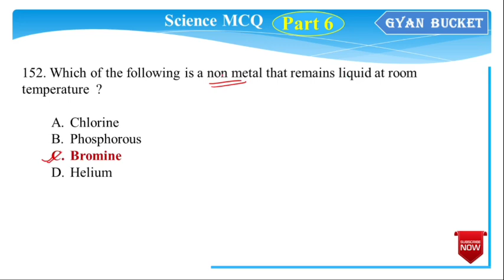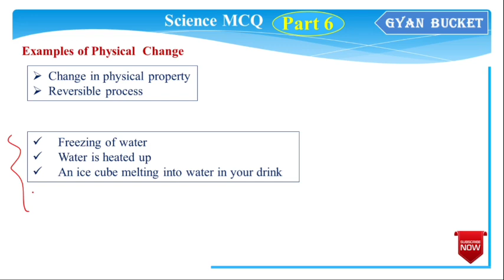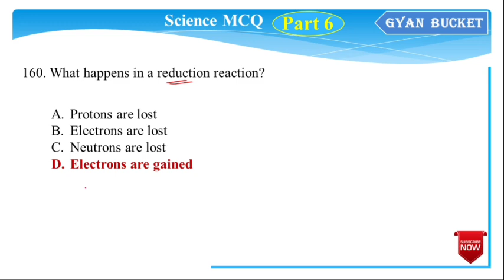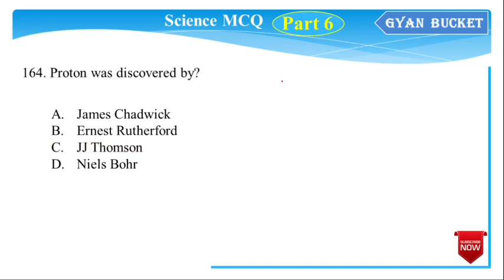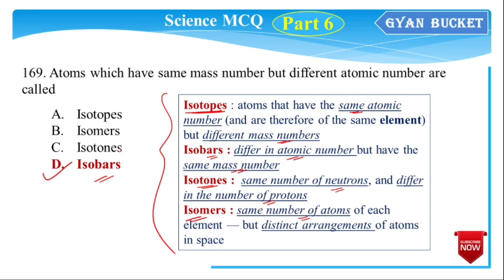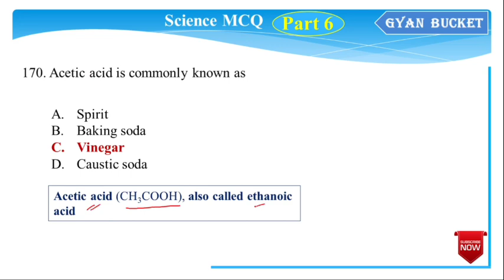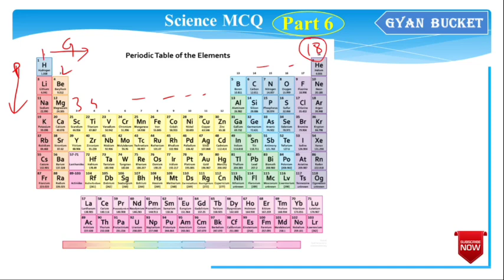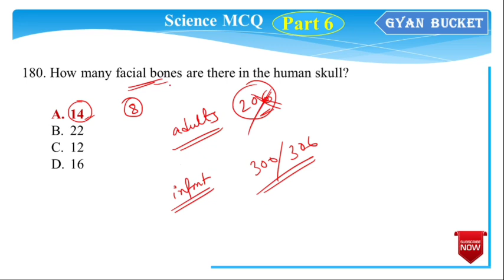Assam Agriculture Department || General Science 500+ MCQ for APSC GS Paper I (Part 6)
Please Follow Our Facebook Page for more Update:
Please Join the Telegram Channel for More Update:
This video includes:
1. general science mcq
2. science mcq
3. science 500 mcq
4. general science mcq for apsc
5. general science mcq for agriculture Dept